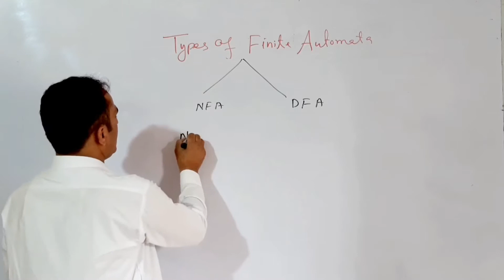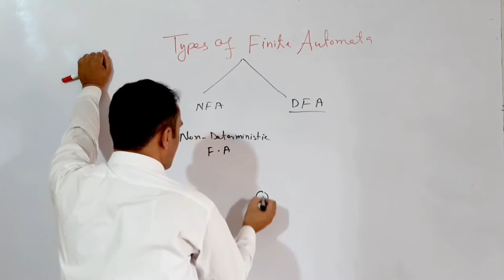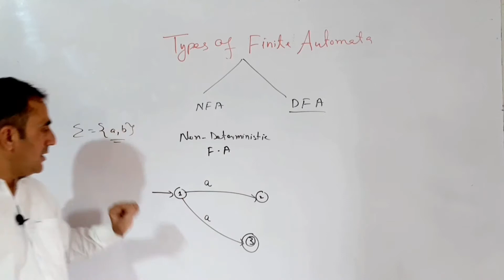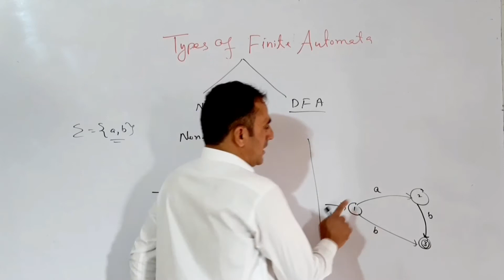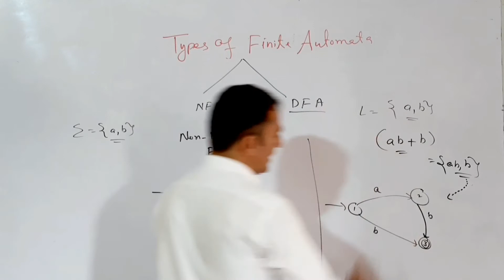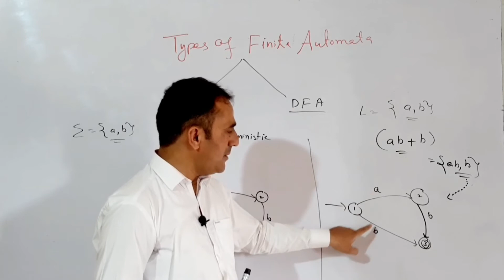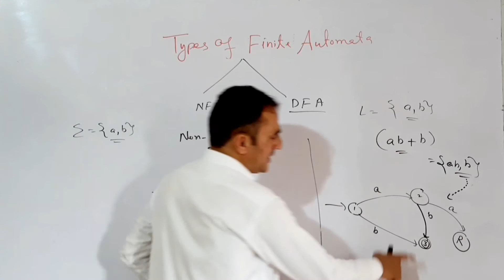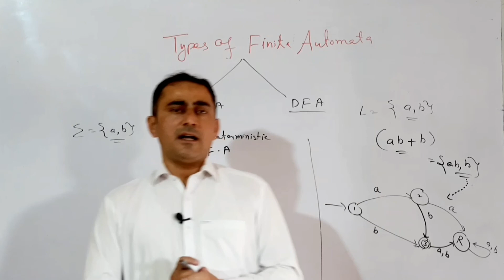NFA vs DFA Theory of Automata jamshed computer academy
Here in this video I have explained the difference between NFA AND DFA. Theory of Automata has two different types non deterministic and deterministic finite Automata.
jamshed computer academy